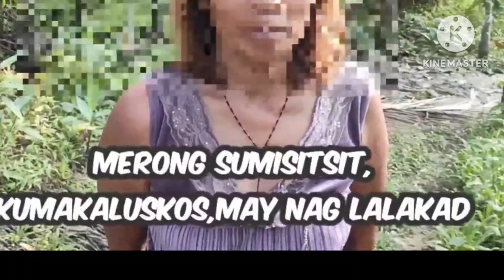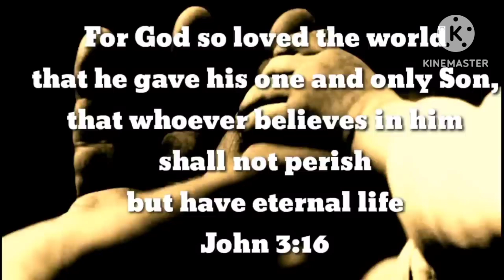Araw Araw pinapakain ni nanay ang kapre bilang alay